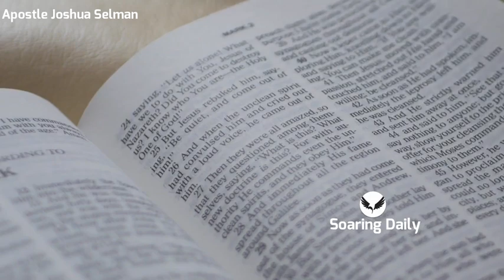JEZEBEL AND THE KINGS OF THE EARTH | APOSTLE JOSHUA SELMAN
The Bible speaks about the character called Jezebel, a spiritual system, what does jezebel stand for and what is her function, Apostle Joshua Selman shares powerfully.
sermons by Apostle Joshua Selman

Public Relations Department:
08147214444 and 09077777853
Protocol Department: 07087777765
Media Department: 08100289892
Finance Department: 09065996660